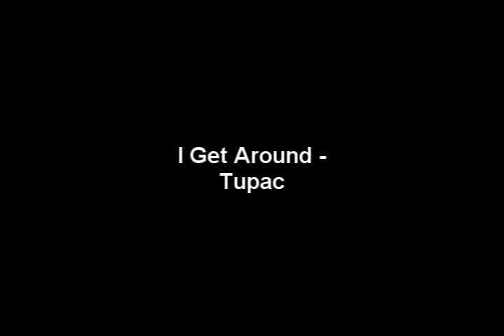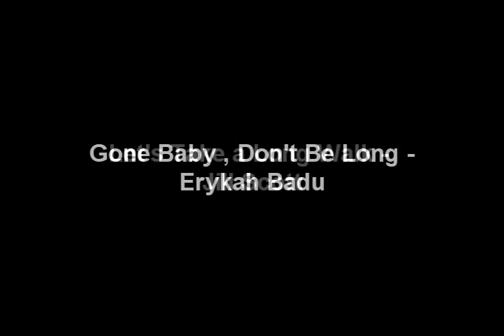Summer Camp Mix Part 1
Songs:
Tina - Tyler, the Creator ft. Taco & Jasper
I Get Around - Tupac
Frontin - Pharell
Hey Ma - Cam'Ron ft. Julez Santana
Gangster Lean - Clipse ft. Pharell
Kush - Dr. Dre ft. Snoop Dog & Akon
Ashton Kusher - Kid Cudi
Blow - Snoop Dog ft. Pharell
Too High - Stevie Wonder
Imprint After - Toro y Moi
The Breeze - Dr. Dog
Tea Leaf Dancers - Flying Lotus
Gone Baby, Don't Be Long - Erykah Badu
Let's Take a Long Walk - Jill Scott

rihanna cold case love hot remix ever rihanna 2009 the wait is ova wait you turn 24 nov. realesed lady gaga beyonce telephone the fame monster album usher new song from upcoming album 2010beyonce ft lady gaga video phone ema berlin sweet dreams wins 3 awards beyonce i am yours live @ las vegas rihanna wait is ova Lil Wayne Busta Rhymes new songs 2009 shawty lo ft. iHustlin bieber euro vision 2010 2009 lil wayne trey songz akon t-pain lil wayne rihanna dj 01. justin Mad House 02. Wait Your Turn 03. Hard (Featuring Jeezy) 04. Stupid In Love 05. Russian Roulette 06. Rockstar (Featuring Slash) 07. Firebomb 08. Rude Boy 09. Photographs (Featuring Will.I.Am) 10. G4L 11. Te Amo 12. Cold Case Love 13. The Last Song khaled maroon 50 cent t.i 07jul08 dnc records kanye west lil wayne jay-z akon timbaland rihanna t-pain t.i ne-yo akon lil wayne rihanna linkin park 50 cent maroon 5 ice cube the game jim jones juelz santana alpha blondy rihanna 50 cent linkin park maroon 5 daddy yankee 07jul08 22jul08 hichem & iman gorilla zoe lil wayne akon t-pain maroon 5 50 cent rihanna nas linkin park madona britney spears shakira kelly rowland r.kelly daddy yankee don omar wisin yandel lil wayne nelly rick ross dj khaled fat joe trick daddy pitbull plies flo rida elevator low t-pain daddy yankee akon lil wayne t-pain don omar rihanna jay-z 07jul08 hichem & iman dnc records akon lil wayne timbaland linkin park rihanna soulja boy 50 cent d.n.c records tupac is alive ! brand new shit brand new lil wayne NEW SHIT JUST GOT OUT 2008 LEAVE A COMMENT IF U WANT THE SONG ! new lil wayne rnb4u Chris brown featuring the game g-unit juelz santana 50 cent timbaland t.i. tq i dont know soldier lil wayne t-paine akon azad hnnover berlin germany american movie clip music gta song 4 football rugby döhren best new neu yeni hakan sükür galatasaray sampion kurdistan pkk bloods new york washington harlem brooklyn american historie x sido augen auf halt dein maul sure afropik music lil wayne kanye west weezy lollipop remix rap r&b hip-hop world music indie unsigne Lollipop Lil Wayne Gucci Mane REMIX lollipop Kanye West rap r&b t-pain official remix full length afropik.com afropik music Jay-Z - Blow The Whistle (EXCLUSIVE) !!!NEW!!! Hip-Hop Rap Jay-Z Worst MCs Interview Westcoast L.A.X Gangsta Rap G-Unot Big Dreams BWS Doctor's Advocate The Documentary Makaveli 2Pac Tupac The outlaws Ice Cube Snoop Dogg NWA Eazy E Tha Dogg Pound Dr.dre G-Unit 50 Cent Eminem How We Do Hate It or Love It Put You in the christina aguilera milian Lyin' Westside Story Let's Ride Wouldn't Get Far It's Okay One Blood Remix DISS TRACKS 2PAC HIT'Em UP hip-hop r&b rap Three 6 Mafia DJ UNK I'd Rather Official Video Most Known Unknown Spanish Fly, Frayser Boy, Chrome, Yung D, Superpower, and more DJ Paul and Juicy J G-Unit - Like A Dog (Official Video) !!NEW!! G-Unit - Hollow Thru Him (Fat Joe Diss) Elephant In The Sand G-Unit - Aim (Fat Joe Diss) [NEW TRACK] G-UNIT NIGGA IM LEAVIN' sex porn fuck LIL WAYNE FAKE Lil Mama featuring Chris Brown T-Pain;Lil T-Pain Shawty Get Loose Rap Music Video Lil Mama g-slide gslide tour bus Lip Gloss hip hop dance rap soulja boy crank that huey kanye ciara 50cent rihanna Lil Mama Lip Gloss hiphop hip hop dance krump rap soulja boy crank that huey kanye fergie ciara 50cent rihanna beyonce Urban Music News Pop Rihanna Lil Mama Jay-Z Ne-Yo Good Girl Gone Bad l mama chris brown tpain t-pain shawty shorty get loose low flo rida with you kiss bet dance michael jackson Ludacris ft Young Jeezy - Grew Up A Screw Up Ludacris ft Young Jeezy - Grew Up A Screw Up (Chopped and Screwed) ludacris young jeezy grew screw sinxation chellorose Ludacris en yeniler tarkan emir hadise murat boz . Uncensored.a music video remastered by me en yeniler 2009 yeni sarkilar 2009 beyonce 2009 grew young eezy Ludacris Ft. Young Jeezy - Grew Up A jeezy luda chris brown shawty get loose t-pain lil' mama lil mama chris brown tpain t-pain shawty shorty get loose low flo rida with you kiss bet michael jackson this is it lady gaga rihanna beyonce beyonce ft. lady gaga video phone full hd High Definition official music Beyoncé BEYONCE Halo Single Ladies LADY GAGA Poker Face Paparazzi Love Game 50 cent eminem g-unit the game lil wayne gangsta dr.dree snoop dogg eazy-e chris brown eminem e-40 g-unit spider loc plies jim jones dj unk soulja boy bow wow lil romeo krs-one lil john kimbo fight young jezzy three 6 mafia gucci mane akon lil wayne birdman the game dj skee new boyz